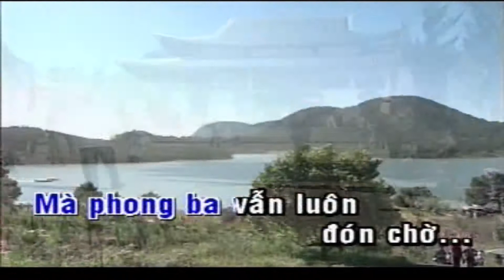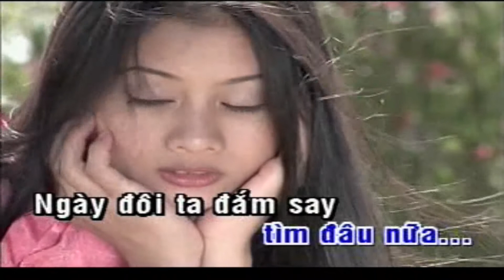MẮT HUẾ XƯA Karaoke